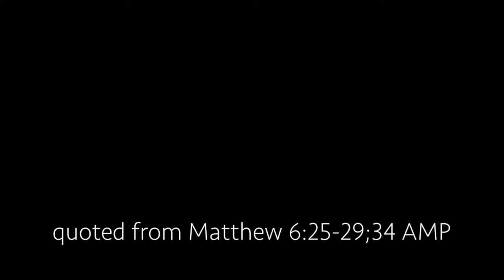Don't worry about your life! - Jangan kuatir akan hari esok. Jangan kuatir akan hidupmu!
Matius 6:25-29 Firman Allah Yang Hidup (FAYH)
Jadi, nasihat-Ku ialah: Janganlah kuatir akan benda --makanan, minuman, dan pakaian. Karena kalian sudah mempunyai jiwa dan tubuh. Itu jauh lebih penting daripada makanan dan pakaian.

Lihat burung-burung! Mereka tidak kuatir tentang apa yang akan mereka makan. Mereka tidak perlu menabur atau menuai atau menimbun makanan, karena Bapa yang di surga memberi mereka makan. Dan bagi Dia kalian jauh lebih berharga daripada burung-burung itu.

Dapatkah segala kekuatiran itu memperpanjang umur kalian barang sesaat?

Dan mengapa kalian kuatir akan pakaian? Lihatlah bunga-bunga di padang! Mereka tidak kuatir akan pakaian mereka.

Matius 6:34
"Jadi, jangan kuatir akan hari esok! Esok pun Allah akan memelihara kalian. Hari ini cukup banyak kesusahan yang harus kalian pikirkan."

Namun, Raja Salomo dengan segala kemuliaannya sekalipun tidak berpakaian seindah bunga-bunga itu.

Location : Bishan, Singapore
Bird : Scaly-breasted munia